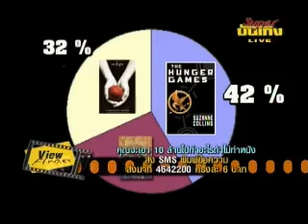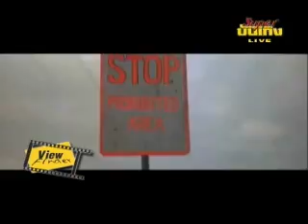Viewfinder 240355 5-6.flv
ติดตามทางทรูวิชั่น 70 ซุปเปอร์บันเทิง เปลวเพลิงแห่งโลกมายา( รายการViewfinder ทุกวันเสาร์ 21:00-22:30  )